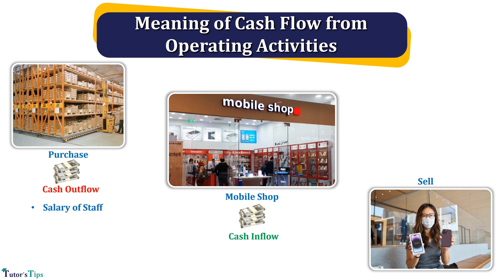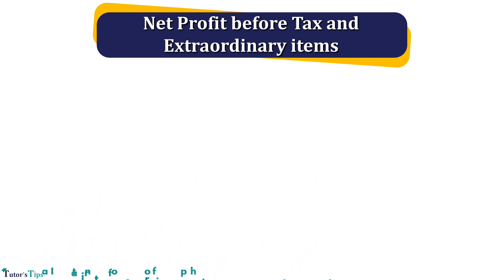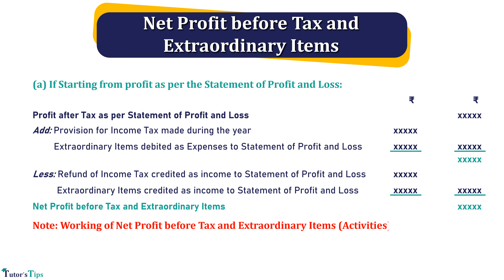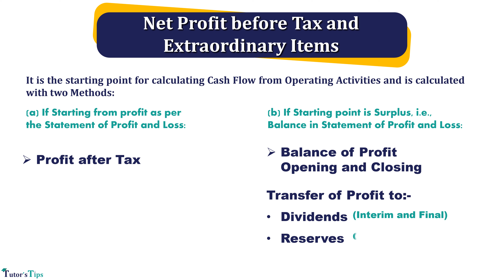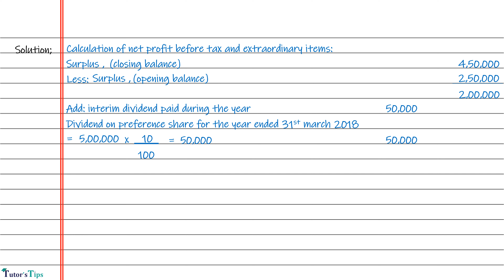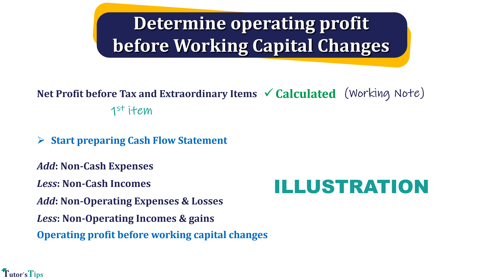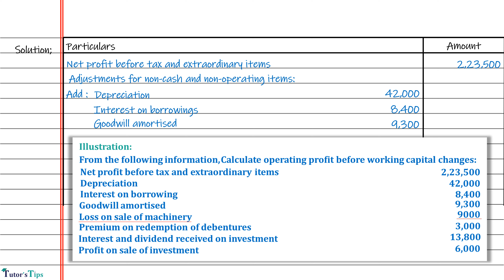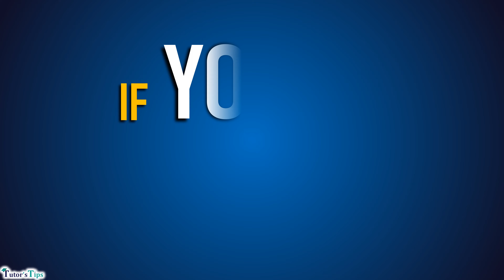Cash flow from operating activities Cash Flow Statement Class 12 Accounts - Explained with Animation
Video:- Cash flow from operating activities Cash Flow Statement Class 12 Accounts - Explained with Animation
Audio:- Mr. Sarbjit Singh
Editor :- Mst. Kuljeet Singh

The financial statement of the business included the three statements theses are Trading and Profit/loss account, Balance sheet and Cash flow statement. It is also a very important statement which shows the actual flow of cash i.e. inflow and outflow of the cash and cash equivalents.

What is the Cash flow Statement?

The cash flow statement is that statement which shows the inflow and outflow of cash and cash equivalents for the particular financial year.  The inflow of cash & cash equivalents means those transactions which increase in the balance of cash & cash equivalents and the outflow of cash & cash equivalents means those transactions which decrease in the balance of the cash & cash equivalents.

1. Operating Activities: -

Operating activities are those activities that are related to the main operations of the business. The main operations mean the operations from which the business earn their principle revenue by spending the amount on the expenditure related to the principle revenue.

The main source of cash inflow in the operating activities is from the selling of final product (it may be cash or in the form of a received from the debtors) and cash outflow on the purchase of raw material and payment of various expenses which are required to make a final product. check out the examples of the cash inflow and outflow in the operating activities as follows: